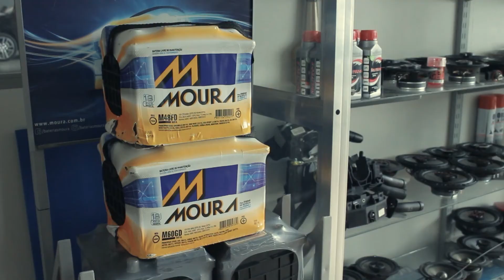Reforma Tributária no RS com o deputado Sebastião Melo - Ricardo Orlandini.net - 12.08.2020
Ricardo Orlandini entrevista o Deputado Estadual do RS, Sebastião Melo (MDB), que nos fala sobre a Reforma Tributária proposta pelo governador Eduardo Leite (PSDB) e o impacto na vida dos gaúchos. Melo também fala da sua pré-candidatura pelo MDB à prefeitura de Porto Alegre nas próximas eleições.

O Programa Ricardo Orlandini.net, é apresentado pelo comunicador, radialista e bacharel em administração de empresas pela UFRGS, Ricardo Orlandini.

Há mais de dez anos Orlandini comanda um bate-papo descontraído com personalidades do mundo empresarial, ciência e tecnologia, inovação, empreendedorismo, economia e negócios, com eventuais pitadas pelo mundo da enologia e gastronomia.

O programa vai ao ar com inéditos nas segundas-feiras às 20:30 e nas quartas-feiras às 23h00 pelo BAH!

No Vale dos Sinos o BAH! TV é veiculado pelos canais 26 e 526 da NET-RS.

BAH!